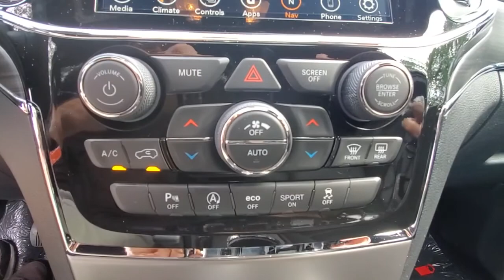2021 Jeep Grand_Cherokee available in Dublin, Columbus, Delaware, OH 32204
Velvet Red Pearlcoat New 2021 Jeep Grand_Cherokee available in Dublin, Ohio at Crown CDJR Dublin. Servicing the Columbus, Delaware, Powell, Westerville, OH area.

4WD 4WD 1-Year SiriusXM Guardian Trial 230MM Rear Axle 3.45 Rear Axle Ratio 4G LTE Wi-Fi Hot Spot 4-Wheel Disc Brakes 6 Speakers 8.4 Touchscreen Display ABS brakes Air Conditioning Alloy wheels AM/FM radio: SiriusXM Anti-whiplash front head restraints Apple CarPlay Apple CarPlay/Android Auto Audio memory Auto-dimming door mirrors Auto-dimming Rear-View mirror Automatic temperature control Brake assist Bumpers: body-color Compass Delay-off headlights Driver door bin Driver vanity mirror Dual front impact airbags Dual front side impact airbags Electronic Stability Control Emergency communication system: SiriusXM Guardian Four wheel independent suspension Front anti-roll bar Front Bucket Seats Front Center Armrest w/Storage Front dual zone A/C Front fog lights Front License Plate Bracket Front reading lights Fully automatic headlights Garage door transmitter Google Android Auto GPS Antenna Input GPS Navigation HD Radio Heated door mirrors Heated front seats Heated steering wheel Illuminated entry Integrated Voice Command w/Bluetooth Knee airbag Leather Shift Knob Leather Trimmed Bucket Seats Low tire pressure warning Memory seat Navigation System Normal Duty Suspension Occupant sensing airbag Outside temperature display Overhead airbag Overhead console Panic alarm ParkView Rear Back-Up Camera Passenger door bin Passenger vanity mirror Power door mirrors Power driver seat Power Liftgate Power moonroof Power passenger seat Power steering Power windows Quick Order Package 2BH Radio data system Radio: Uconnect 4C Nav w/8.4 Display Rear anti-roll bar Rear reading lights Rear seat center armrest Rear window defroster Rear window wiper Remote keyless entry Roof rack: rails only Security system SiriusXM Satellite Radio SiriusXM Traffic Plus SiriusXM Travel Link Speed control Speed-sensing steering Speed-Sensitive Wipers Split folding rear seat Spoiler Steering wheel mounted audio controls Tachometer Telescoping steering wheel Tilt steering wheel Traction control Trip computer Turn signal indicator mirrors Variably intermittent wipers Voltmeter Wheels: 18 x 8.0 Tech Gray Diamond Cut. $3250 off MSRP! Priced below KBB Fair Purchase Price!brbrVelvet Red Pearlcoat 2021 Jeep Grand Cherokee Limited 4WD 3.6L V6 24V VVT Price includes: $1000 - National 2021 Bonus Cash 21CMA. Exp. 08/02/2021 $500 - Chrysler Capital 2021 Bonus Cash 20CM5. Exp. 08/02/2021 $500 - Great Lakes Chrysler Capital 2021 Bonus Cash GLCM5. Exp. 08/02/2021 $500 - National 2021 Retail Bonus Cash 21CMA1. Exp. 08/02/2021 $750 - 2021 National Retail Consumer Cash 21CM1. Exp. 08/02/2021